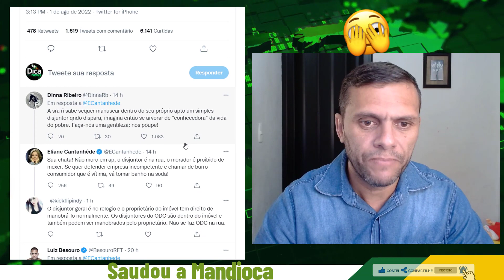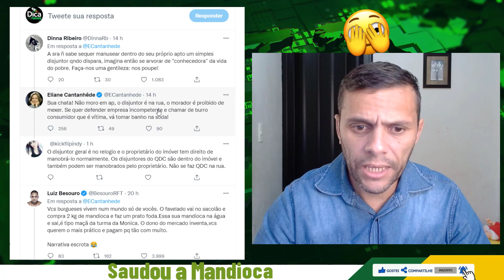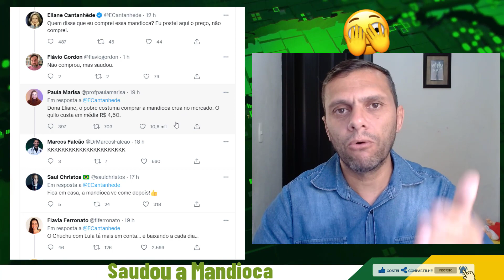Blogueira da Globo Saúda Mandioca e Passa Vergonha na Internet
Jornalista Eliane Cantanhêde passou vergonha ao tentar lacrar com mandioca no valor de R$30 o Kilo